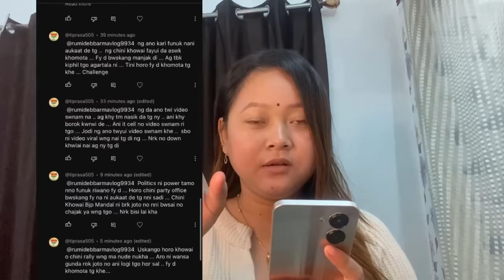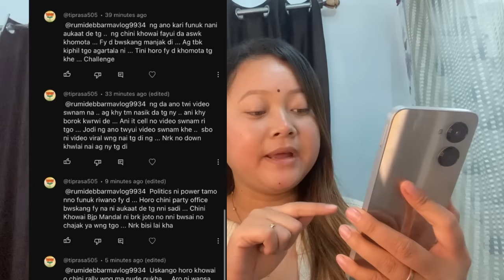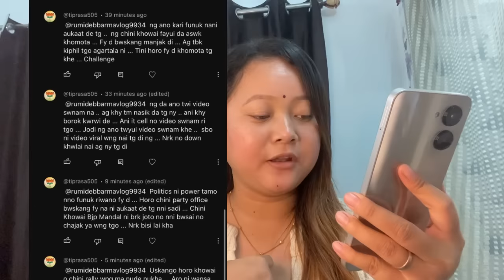Comment’s ni reply ma rwkha ang || jolisukha ang tongwi manliya​⁠